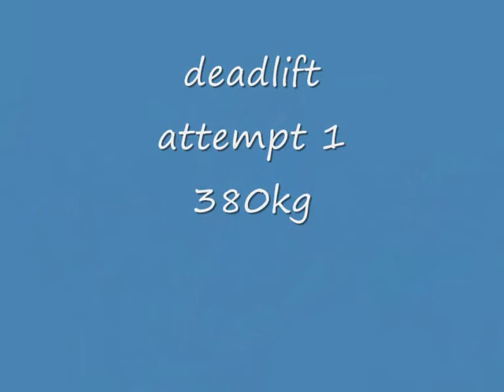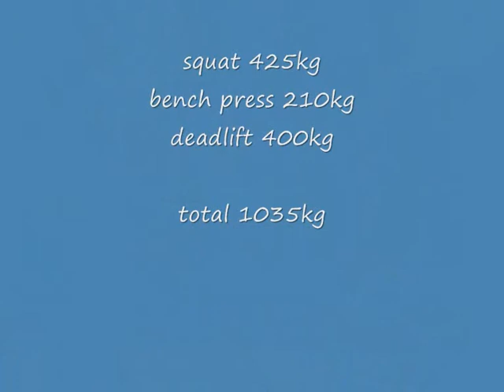Alexandr Klyushev total 1035kg@+125kg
Alexandr Klyushev
425+210+400=1035kg
The championship of St.-Petersburg, Russia, 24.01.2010